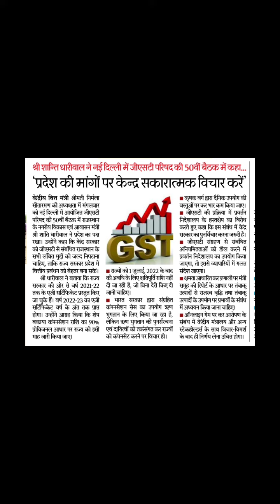2023 goods service tax sgst 2023 state goods service tax 2023